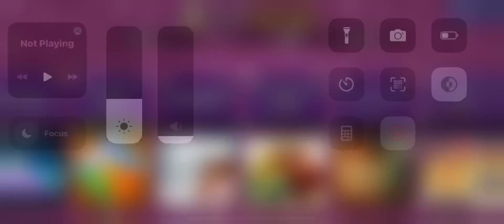Custom run mode are back in Cookie Run Ovenbreak!